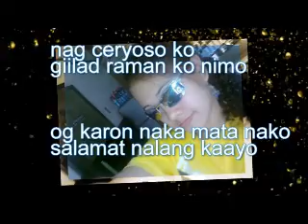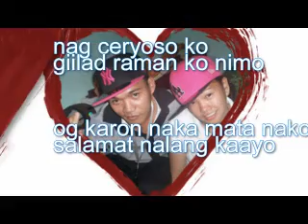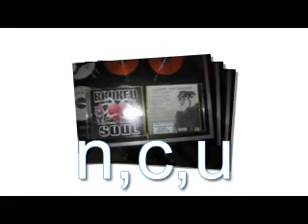BROKEN SOUL - GISAYANGAN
BISAYA VERSION OG GISINGIN ANG PUSO

PARA SA MGA TAONG GISAYANGAN LNG ANG ATONG PANG HIGUGMA

HOPE YOU LIKE DROP SOME COMENT PLSSSSSSSSSSSSSS